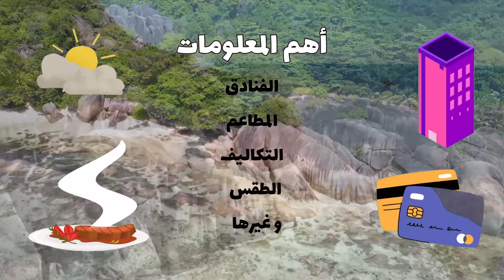سيشل سياحة: أروع 5 جزر سياحية، مع الأسعار، الطقس، الفنادق والمطاعم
سيشل سياحة، في هذا الفيديو ستتعرف على أجمل الأماكن التي تستحق الزيارة وأجمل الجزر السياحية، و أهم المعلومات للسياحة في سيشل مثل الفنادق، المطاعم، الطقس، افضل وقت للسفر و غيرها

سيشل هي واحدة من أروع الوجهات السياحية في العالم، حيث تتميز بجمالها الساحر ومناظرها الخلابة. تتميز الجزيرة بشواطئها الرملية البيضاء الناصعة، حيث تلتقي مياهها الزرقاء الصافية بالأفق لتخلق منظرًا ساحرًا. ولكن ليس فقط الشواطئ هي ما يميز سيشل، فالجزيرة تتمتع أيضًا بغابات استوائية خضراء تغطي مساحات واسعة من الأرض. تحتضن هذه الغابات النباتات الغنية والأشجار العالية، وتعد موطنًا للعديد من الحيوانات والطيور النادرة.

جزيرة فيكتوريا هي واحدة من أروع الجزر في سيشل، وتعتبر مكانًا مثاليًا للمسافرين الباحثين عن الهدوء والاسترخاء. توفر الجزيرة بيئة هادئة ومليئة بالسكينة. يجتمع المناخ الدافئ الاستوائي مع التضاريس الخضراء الغنية لتجعل الجزيرة واحة من الحياة النباتية المثيرة. وتتميز الشواطئ الرملية الناعمة التي تحيط بالجزيرة بالمياه الزرقاء الشفافة، مما يوفر العديد من الفرص للاستمتاع بالأنشطة المائية وأوقات الاسترخاء. وجهة رائعة للباحثين عن شهر عسل في جزر سيشل

جزيرة تاكاماكا هي جزيرة أخرى رائعة في سيشل، حيث تتألق الطبيعة بكل روعتها. تتميز الجزيرة بشواطئها البكر ذات الرمال البيضاء الناصعة والغابات الكثيفة التي تحيط بها. وتتميز التضاريس الخضراء بالتلال والأشجار والنباتات الاستوائية، مما يعطي الجزيرة لمسة فريدة من الحياة البرية. كما تحتضن الشعاب المرجانية الملونة العديد من أنواع الأسماك والنباتات البحرية، وتوفر تجربة غوص رائعة في عالم تحت الماء. و ننصح بزيارتها لمن يسافر إلى سيشل شهر عسل

جزيرة براسلين هي واحدة من الجواهر الثمينة في سيشل، حيث تجذب الزوار من جميع أنحاء العالم بجمالها الخاص. تقع الجزيرة في قلب المحيط الهندي، وتتميز بشواطئها البكر ذات الرمال الناعمة والبيضاء ومياهها الزرقاء الفاتحة. تعتبر جزيرة براسلين ملاذًا رائعًا للاستمتاع بالطبيعة الخلابة والأنشطة المائية مثل الغوص وصيد الأسماك والتجديف بالقوارب التقليدية. كما يمكن للزوار استكشاف الغابات الاستوائية المحيطة بالجزيرة ومشاهدة الحياة البرية المتنوعة التي تعيش فيها. و هي من اجمل وجهات شهر العسل في سيشل

بالإضافة إلى الجزر المذكورة، توجد العديد من الجزر الأخرى الجميلة في سيشل مثل جزيرة لا ديجو، وجزيرة كورالين، وجزيرة ألدابران. كل جزيرة لها سحرها الخاص وتوفر فرصًا رائعة للاسترخاء والاستمتاع بالطبيعة والشواطئ الخلابة.

سيشل هي دولة جزرية تقع في المحيط الهندي، تتكون من 115 جزيرة. سيشل هي وجهة سياحية شهيرة، تشتهر بشواطئها البكر ومياهها الفيروزية والغابات الاستوائية الكثيفة.

متوسط أسعار المطاعم المحلية في سيشل يتراوح بين 10 إلى 20 دولارًا، بينما تتراوح أسعار المطاعم السريعة بين 5 إلى 10 دولارات. أما بالنسبة للمطاعم الفاخرة في سيشل، فقد يتجاوز السعر 50 دولارًا للشخص الواحد.

يتميز طقس سيشل بالاستقرار والرطوبة العالية طوال العام. تتراوح درجات الحرارة في الصيف بين 24 إلى 32 درجة مئوية، وفي الشتاء بين 23 إلى 29 درجة مئوية. يعتبر فصل الصيف بين مايو ونوفمبر هو أفضل وقت للسفر إلى سيشل، حيث تكون درجات الحرارة معتدلة والأمطار قليلة.

بشكل عام تبدأ أسعار الفنادق الثلاثة نجوم في سيشل من 90 دولار، بينما تبدأ أسعار الفنادق الأربعة نجوم من 130 دولار، وتبدأ أسعار الفنادق الخمس نجوم من 200 دولار.

يعتمد عدد أيام السفر المناسبة لسيشل على البرنامج السياحي والأنشطة التي يرغب السائح في القيام بها، ولكن في المتوسط يمكن الاستمتاع بسيشل بين 5 إلى 7 أيام.

تعتبر السياحة في سيشل غالية، حيث يبلغ متوسط المصاريف اليومية في سيشل حوالي 150 إلى 200 دولار.

محتويات الفيديو
00:01 مقدمة عن سيشل
00:41 أجمل الوجهات
00:44 جزيرة ماهي
01:35 جزيرة فيكتوريا
02:55 تاكاماكا
04:09 جزيرة بارسلين
05:17 جزيرة لاديغو
06:29 أهم المعلومات عن سيشل
06:32 ما هو متوسط أسعار المطاعم؟
06:53 ما هو طقس سيشل؟
07:12 ما هو أفضل وقت للسفر؟
07:27 ما هو متوسط أسعار الفنادق؟
07:45 كم يوم كافي للسياحة في سيشل؟
07:57  هل سيشل غالية؟